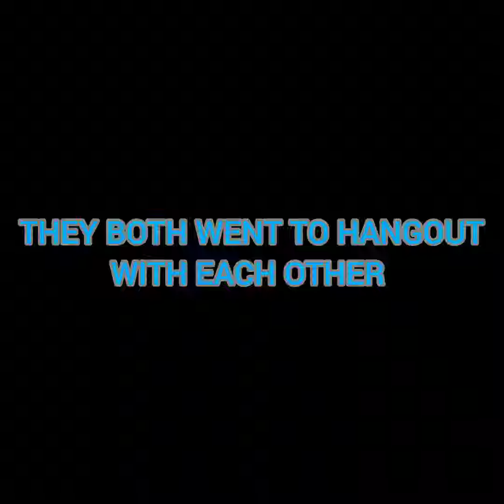hogs sonic 4 the end